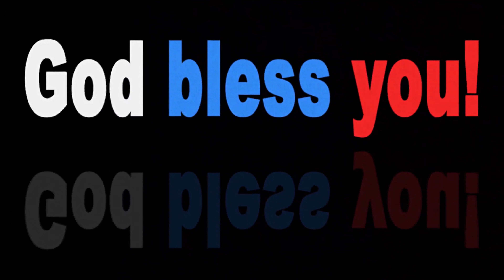Beatification The Wish God Prayer 1851 Baby4S converted